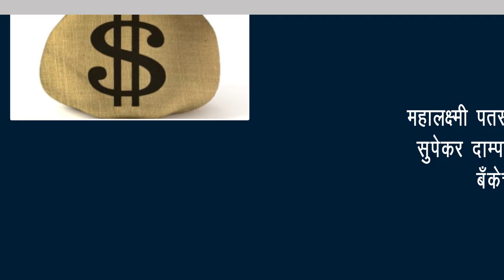कोल्हार कोपरगाव महामार्ग टोल वसूली बंद;औरंगाबाद उच्च न्यायालयाचा आदेश | Nagar News | 9 Dec 2019